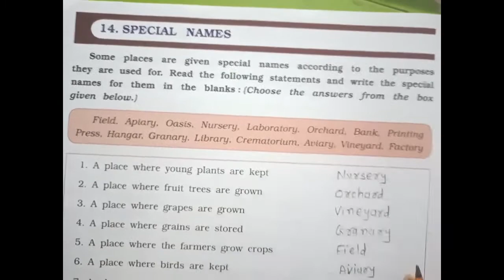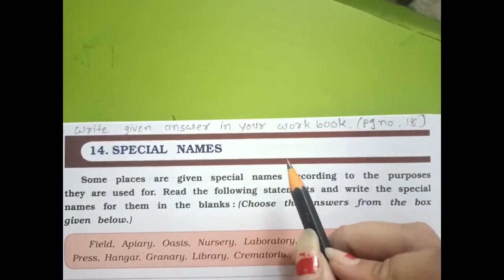std-5, ch-14, G.K workbook